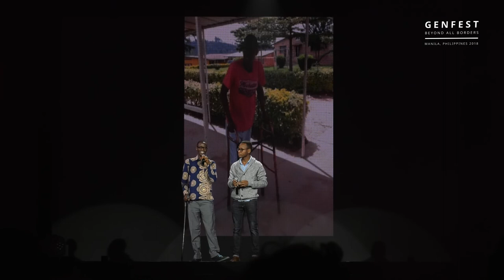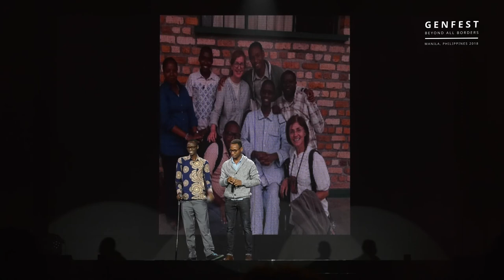Jean and Egide _ Personal Borders @ Genfest 2018 - Philippines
Experience on phyiscal and personal borders and going beyond uncertainty. Jean Paul; Burundi | Egide Nduwayezu; Rwanda